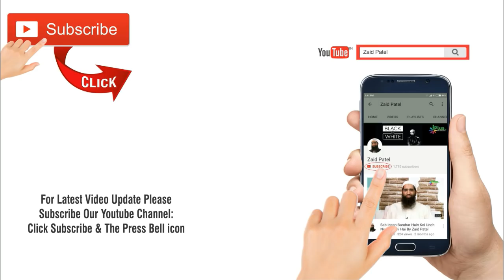Nabi saw Ki Sunnat Bachchon Ko Salaam Karna By Zaid Patel